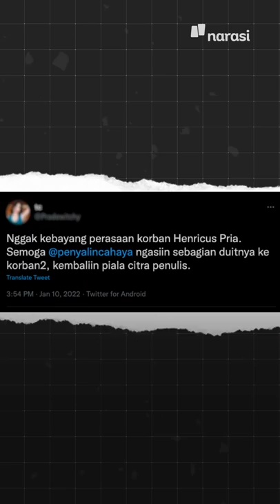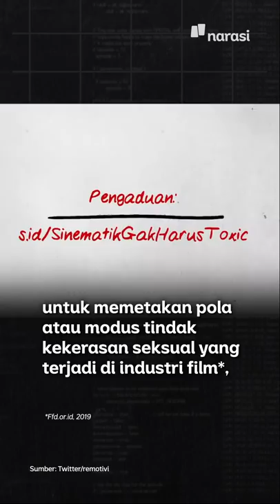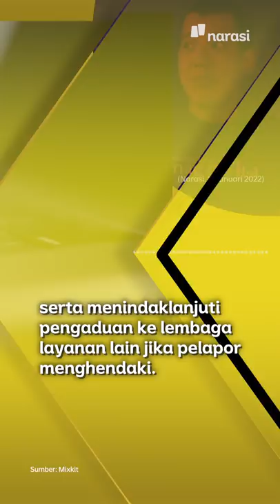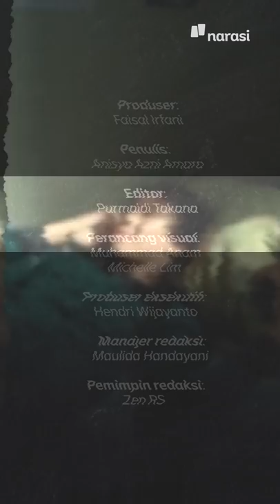Ada Terduga Pelaku Kekerasan Seksual Di Penyalin Cahaya | Narasi Daily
Film peraih belasan Piala Citra FFI, Penyalin Cahaya, lagi ramai dibahas. Tapi kali ini bukan karena prestasi menterengnya. Melainkan karena salah satu pembuat film tersebut, diduga menjadi pelaku kekerasan seksual.

Netizen lantas heboh menanggapi hal ini. Salah satunya ialah karena film ini juga bercerita soal kekerasan seksual. Hmm.

Sebenarnya, kasus kekerasan seksual sering terjadi di industri film. Namun, kebanyakan korbannya hanya cerita diam-diam karena satu dan lain alasan.

Terus, kira-kira ada enggak sih suatu gerakan ataupun solusi untuk maraknya kekerasan seksual di industri film?

Simak selengkapnya di video ini, ya! | Narasi Daily

(Narasi)